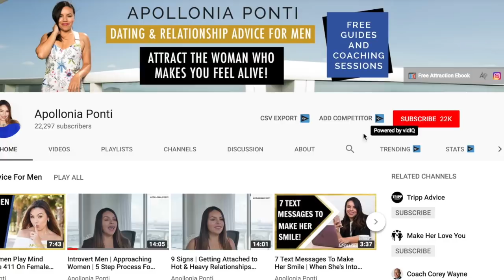My Girlfriend Flirts With Other Guys!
My girlfriend flirts with other guys. This was a requested video and I want to be very clear about this message in this video. Also, respect your relationships and if you do not see that you are being respected in your relationship then you must set boundaries for yourself and the relationship. When she flirts with other men then this is an obvious sign that things are not right. If she is a "friendly" person then it's up to you to decipher what is actually good and what is not.

In this video, I am not saying to not let her have guy friends. What I am saying is if she constantly is flirting with this guy friend and you do not feel good about this relationship then it's time that you consider what this friendship is all about and have that talk with your girlfriend. Especially if you know the other guy's intentions are not to just be friends. It comes down to the both of you and what you want as a couple. These are boundaries and friendships that need to be talked about early on in the relationship.

As I mention in this video if she constantly flirts with other men then she is doing this for attention which is not healthy and she has some internal work that needs to be placed in this relationship which will help her and ultimately hopefully help you have that thriving wonderful relationship. Flirting with other men shouldn't be tolerated unless you believe in an open relationship.

[ EBOOK ] 7 COMMON MISTAKES MEN MAKE WHEN ATTRACTING A WOMAN

[MANUAL] 20 QUESTIONS TO ASK A WOMAN TO GET TO KNOW HER TRUE SELF

PLEASE NOTE*** Advice will be given to your tailored situation if you book a coaching session. Please use the free resources Apollonia's BLOG and VIDEOS for free advice. Please understand if you need advice on a particular situation to schedule a coaching session. Appreciate your understanding.

Apollonia Ponti